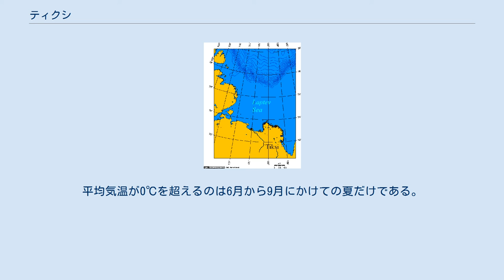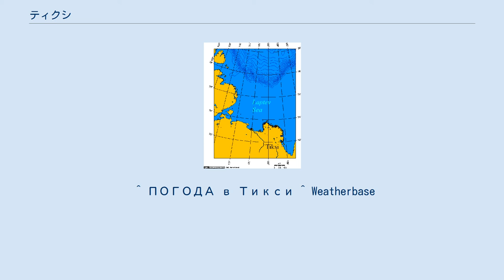ティクシ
ティクシの位置 ティクシ（チクシ、ロシア語: Тикси, Tiksi）はロシア連邦サハ共和国北部にあるレナ川河口の港町。
ラプテフ海に面し、シベリアの北極海沿岸でも重要な港湾の一つである。
ティクシ空港があるほか、冷戦期の空軍飛行場が散在する。
 人口は2002年全ロシア国勢調査で5,873人（1989年調査では11,649人）。
住民の多くはヤクート人。
 サハ共和国内を南から北に流れるレナ川河口、レナ川デルタ南方のティクシ湾湾口にある。
ティクシ湾から外洋に出るとラプテフ海へ出る。
夏でこそ、海は流氷に覆われないが、その他の季節は流氷に覆われる。
 1901年8月、ロシアの北極海探検船ザーリャは、未確認の島サンニコフ島探索のためラプテフ海を進んでいたが、ノヴォシビルスク諸島近海で流氷に阻まれ動けなくなった。
翌1902年、流氷で動けないザーリャを後にして隊長のエドゥアルド・トーリらは歩いて北極海を進もうとしたが、同年11月にベネット島から南へ柔らかい氷の上を進む最中に行方不明となった。
ザーリャに残された隊員らは最終的にティクシ湾に入り、そこから陸路でサンクトペテルブルクへと戻っている。
 ティクシの風景 ティクシの町は1933年（記録によっては1930年）、北極海航路の中継港とする計画のもとに建設された。
1939年には都市型集落に昇格している。
ソビエト連邦時代、ティクシには比較的豊富に物資が供給され、住民の収入も優遇された。
冷戦期にはティクシ北飛行場・ティクシ西飛行場などの軍事施設が建設され、Tu-95戦略爆撃機が配備されていた。
 ソビエト連邦の崩壊後、1990年代の経済危機の時期には人口は半減した。
北方をにらんだ軍事基地や利益の少ない北極海航路の利用は縮小され、他に職のないティクシの町を離れる住民が相次いだ。
 サハ共和国内陸のベルホヤンスクなど、極寒の冬と猛暑の夏が来る寒暖差の激しい地域に比べれば、海沿いのティクシの気候はまだ穏やかと言える。
しかし気温は寒冷で、ティクシの1月の平均気温は-30℃ほどであり、7月でも10℃を超えることはない。
平均気温が0℃を超えるのは6月から9月にかけての夏だけである。
ケッペンの気候区分ではツンドラ気候（ET）に属する。
 ^ ПОГОДА в Тикси ^ Weatherbase